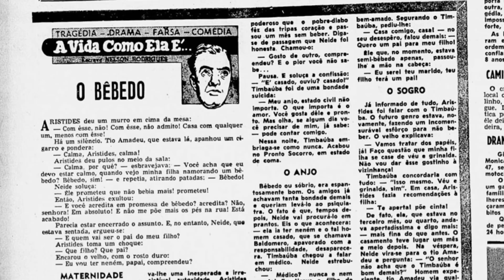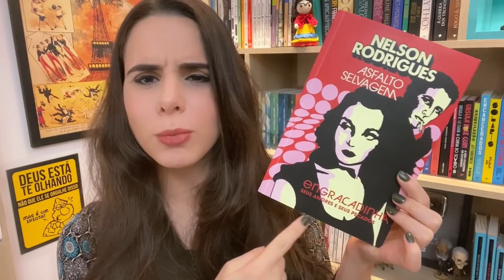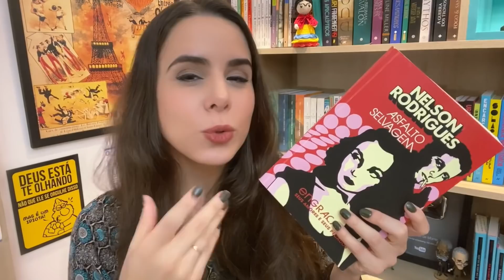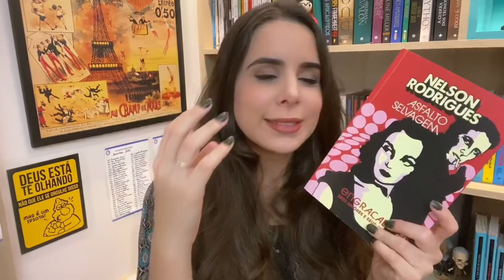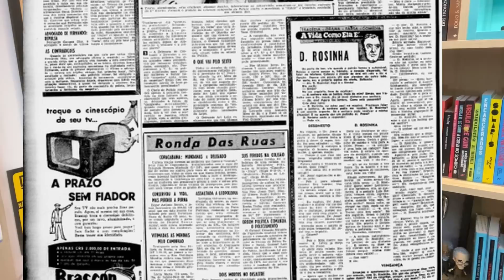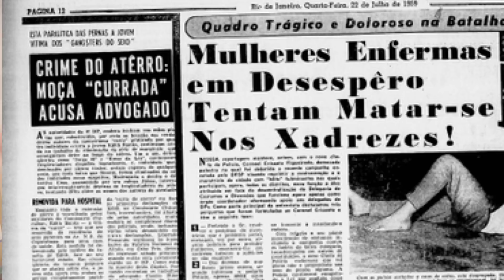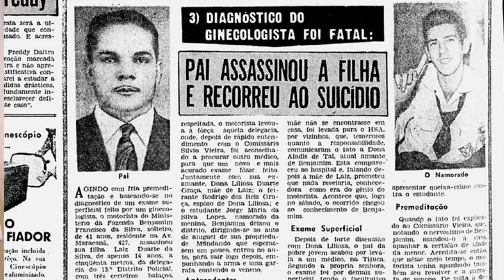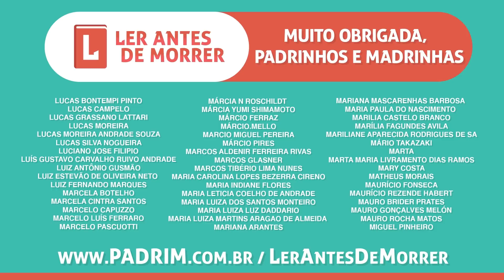ENGRAÇADINHA, SEUS AMORES E SEUS PECADOS - NELSON RODRIGUES (#304)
✦ Link para comprar “Asfalto selvagem", nova edição da Harper Collins (aproveite desconto de 25%)